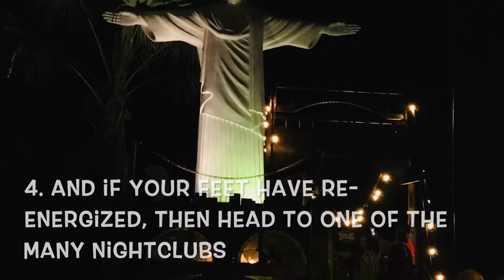No Bullsh*t Guide to SEMINYAK | Bali Vlog 4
The first destination that I decided to explore in Bali was Seminyak which is also one of the busy parts of Bali. Being a first time traveler, I wanted to do every touristy thing possible.

Seminyak is a place which is famous for its beaches, the numerous beach clubs dotting those beaches, including Potato Head Beach Club, and its variety of restaurants.

However, my day in Seminyak involved other things than the usual.

Watch the video to know all about my day in Seminyak.